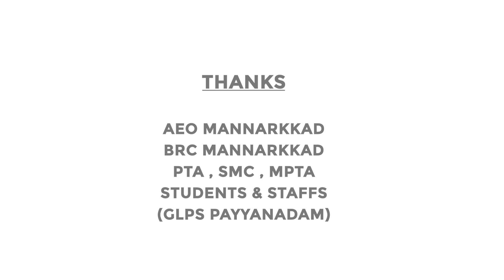ENGLISH SHORT FILM-LOST CHILD